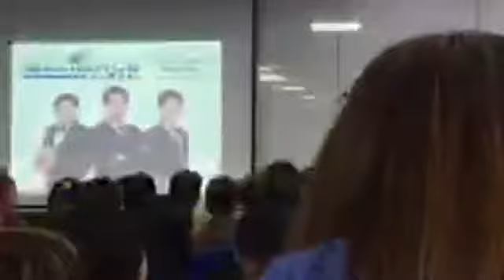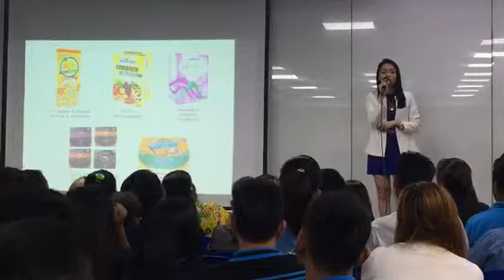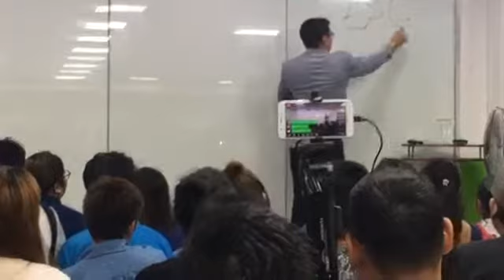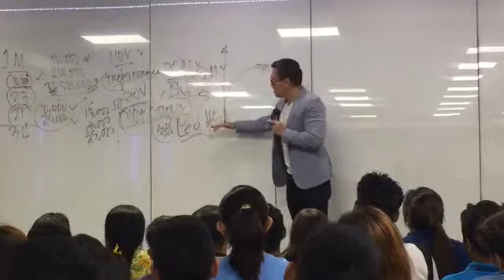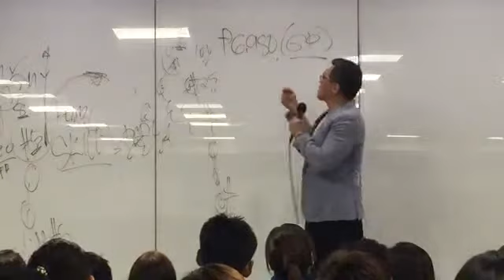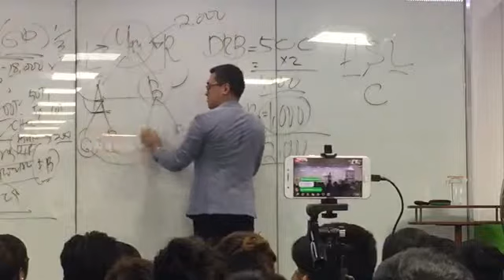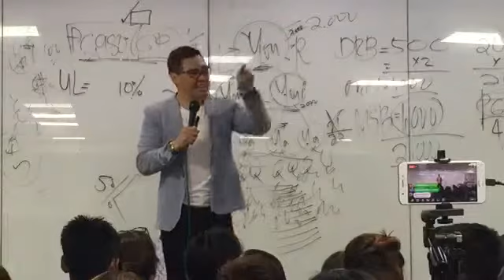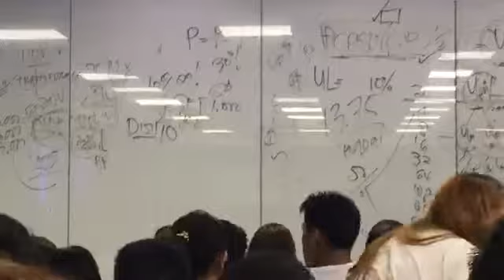marketing plan & Demo : by Ms .jehaizel and Sir jurgens Gonzales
FOR  MORE INFO MESSAGE ME IN FACEBOOK
ADD ME IN FB: FB.COM/ANNCACANOG.MAKINGMONEYONLINE